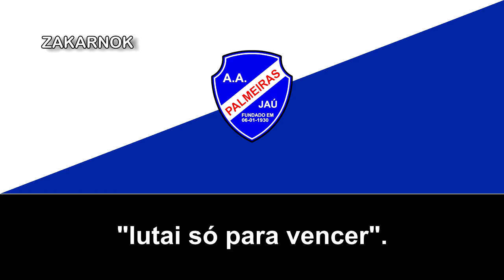Himno del Palmeiras de Jaú (Hino do Palmeiras de Jaú)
La Associação Atlética Palmeiras Jaú es un club de fútbol fundado el 6 de enero del 1930 y ha disputado algunas veces en la Segunda División de São Paulo, siendo su primera participación en la temporada 1950/51.